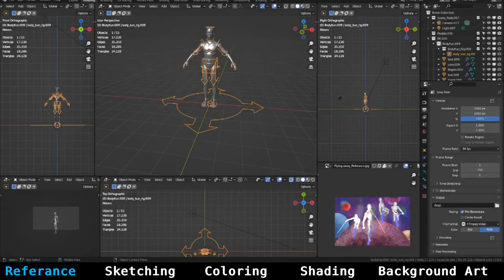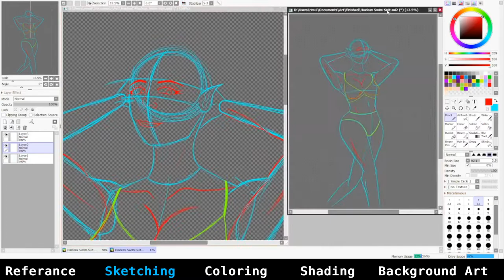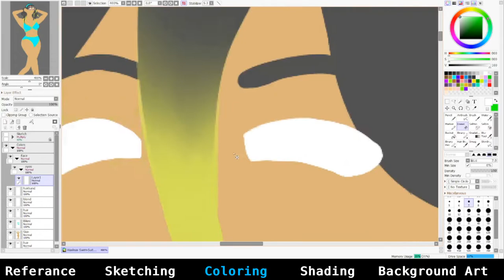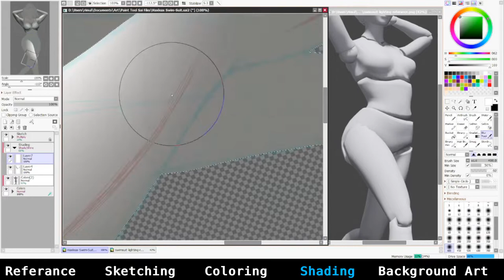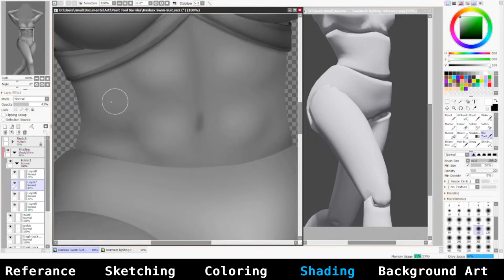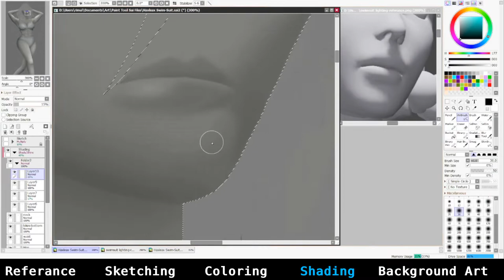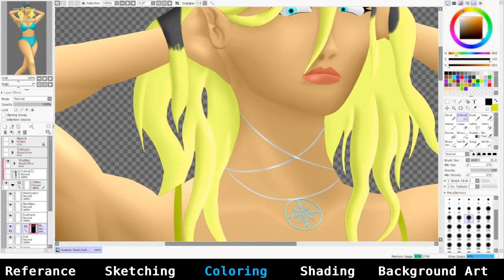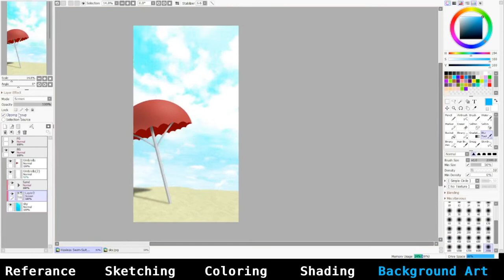Timelapse Drawing-Haxleax Swimsuit